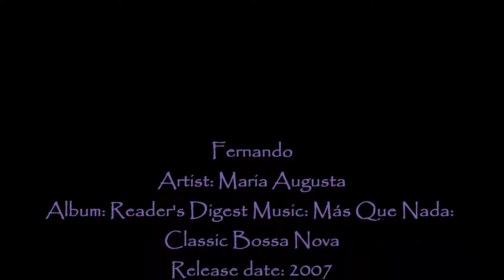Maria Augusta ✿ Fernando